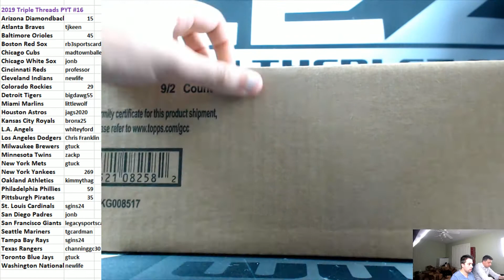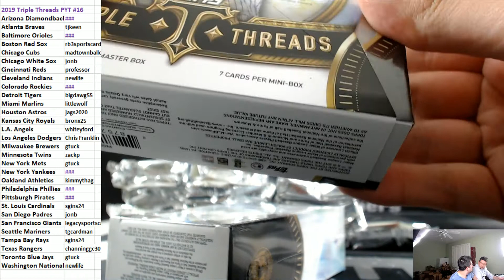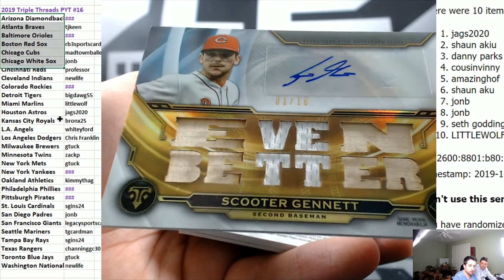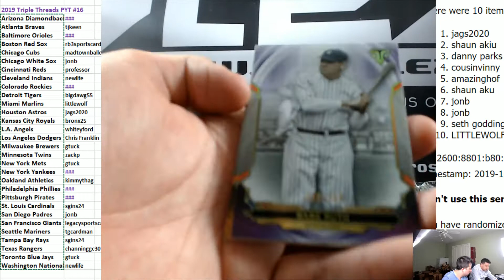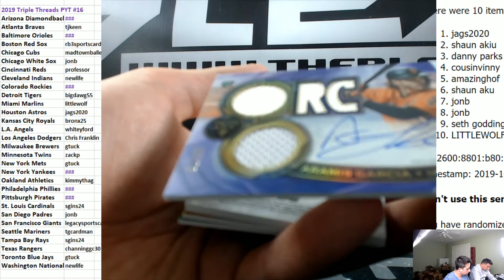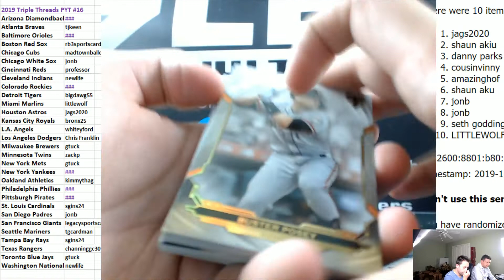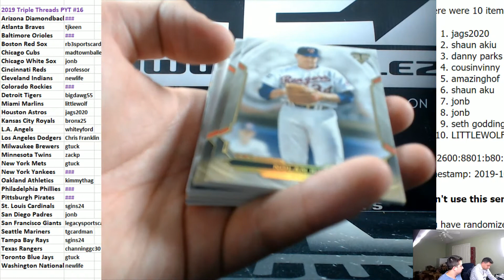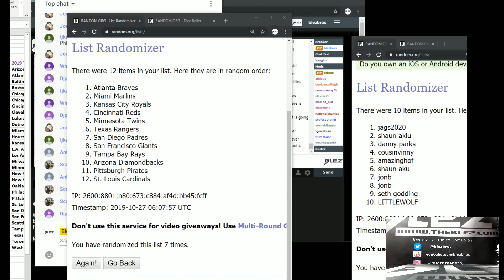2019 Topps Triple Threads Baseball Case Break PYT #16